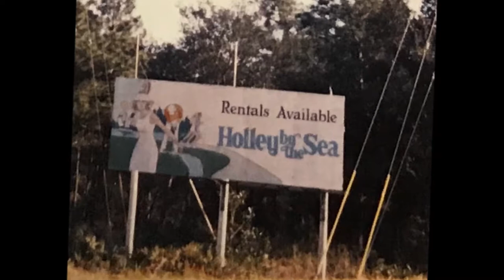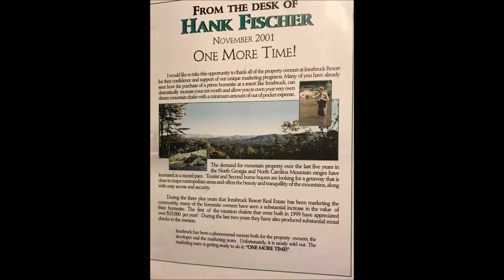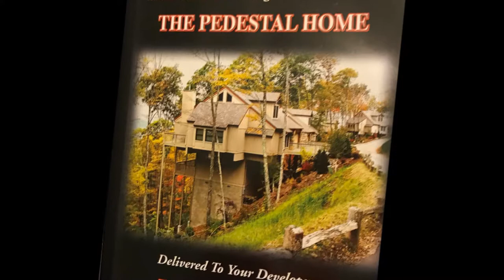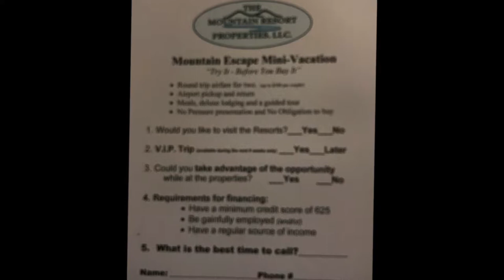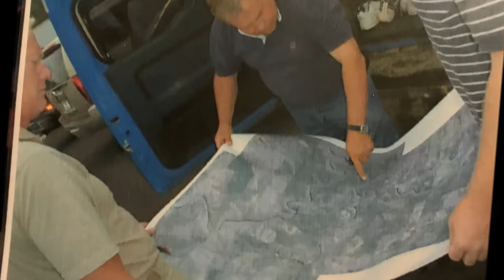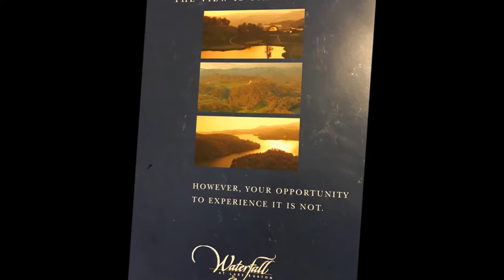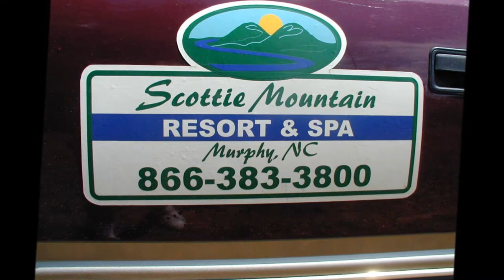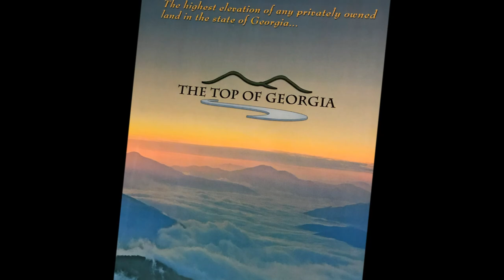H Fischer working